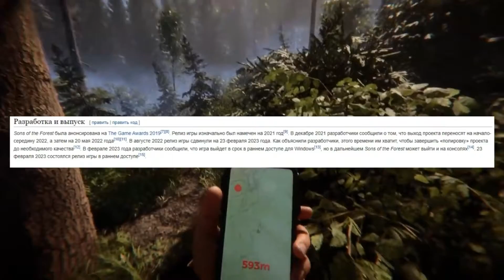😵FOREST ХУДШАЯ ИГРА ГОДА😡 ПОЧЕМУ SONS THE FOREST ОБЛАЖАЛСЯ по ПОЛНОЙ🤕ОБЪЕКТИВНЫЙ ОБЗОР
Автор и его контакты:
🎁Характеристики моего ПК :

🍩 Материнская плата: Gigabyte B560M
🛸 Процессор: Intel i5 10400F
🚽Видеокарта: RTX 3050
📍 Оперативная память: HyperX 16 GB DDR4
🏮 HDD: Toshiba 1TB, 7200rpm
💿 Клавиатура: JETACCESS
📀 Мышь: Bloody V3
🖲 Наушники: Bloody

Для оптимизации:
Стрим
Прямая трансляция
игры
геймплей
веселье
реакции
кранч
школа
треш
нарезка